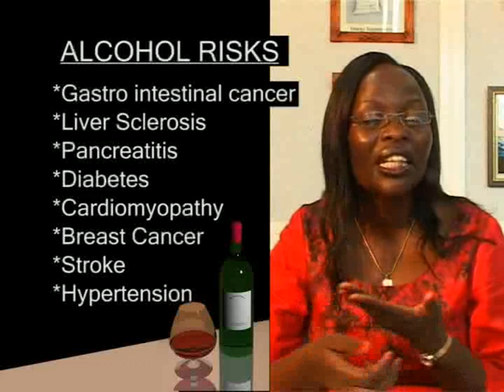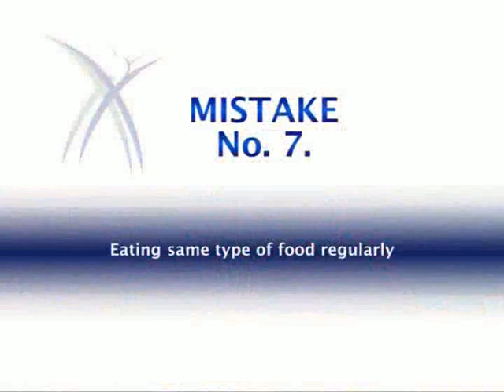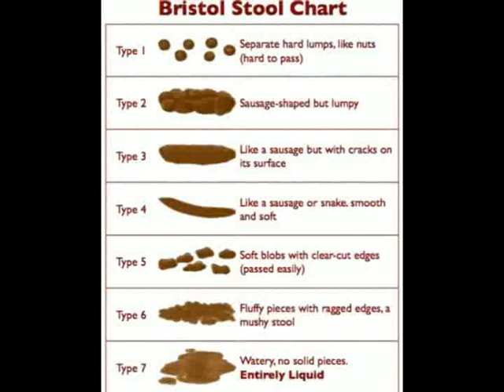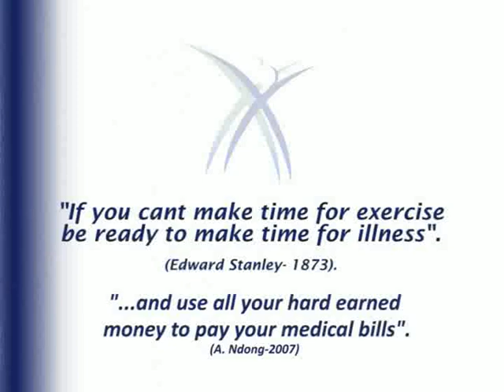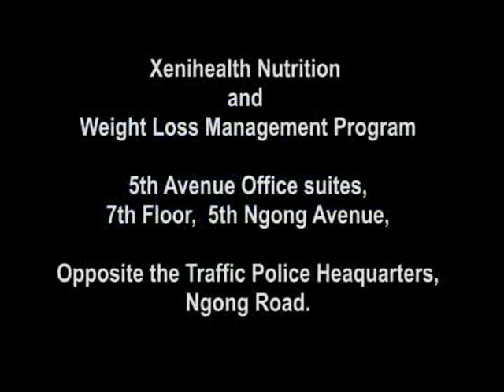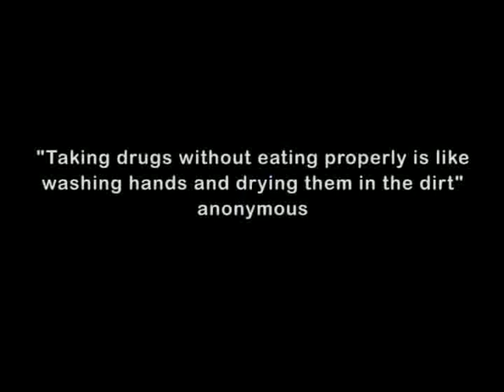Eating Healthy Made Easy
The full Version